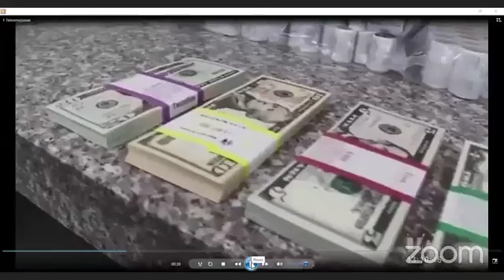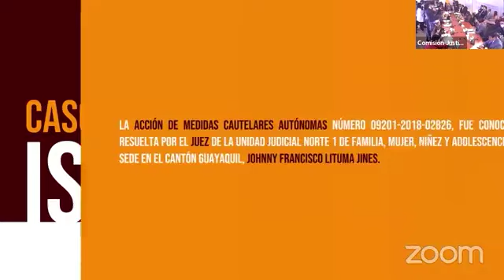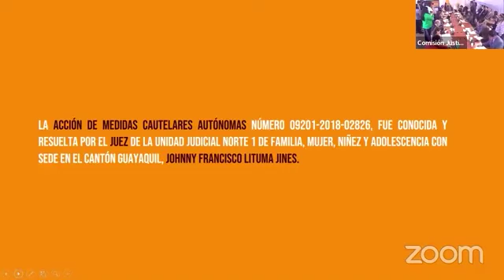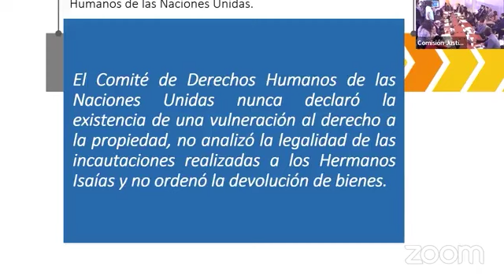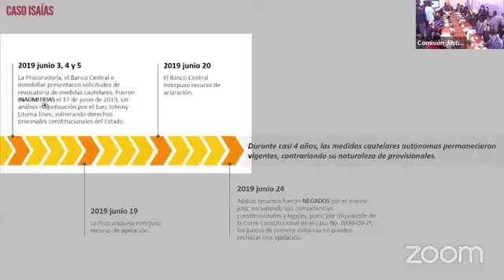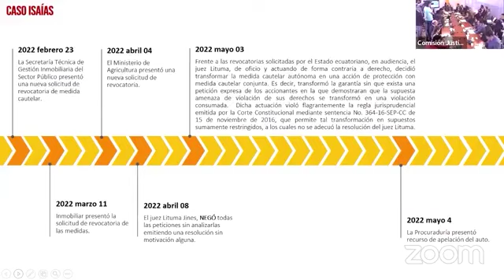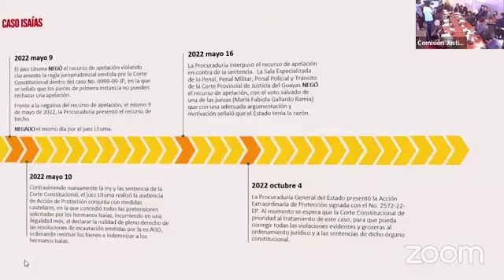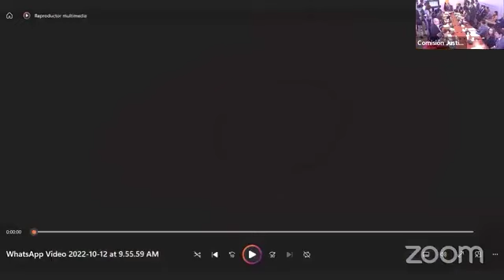2022-10-13 Comparecencia Procurador General del Estado, Comisión de Justicia y Estructura del Estado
Comparecencia Procurador General del Estado, Comisión de Justicia y Estructura del Estado
Tema: Caso Isaías
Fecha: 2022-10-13